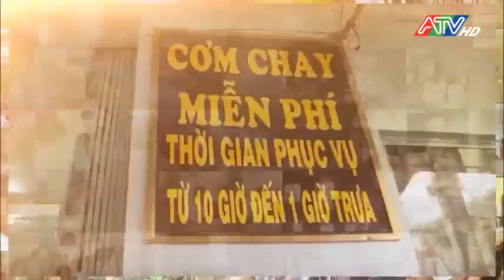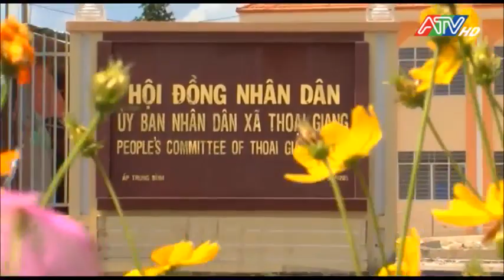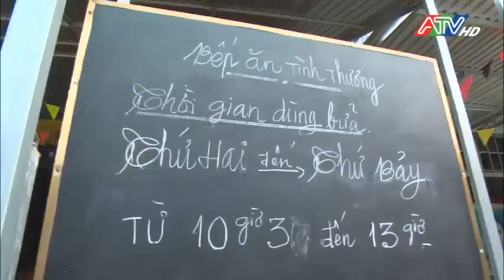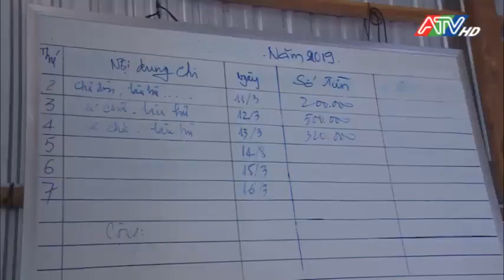Nét đẹp giữa đời thường - Những tấm lòng hảo tâm ở huyện Thoại Sơn